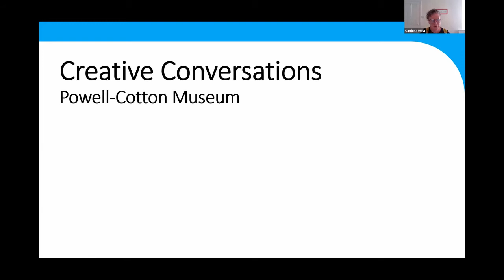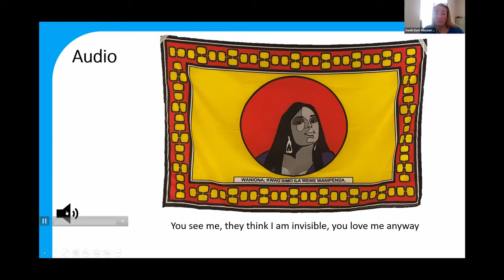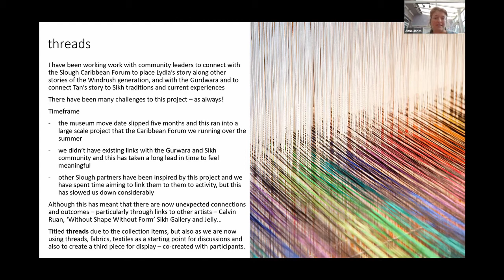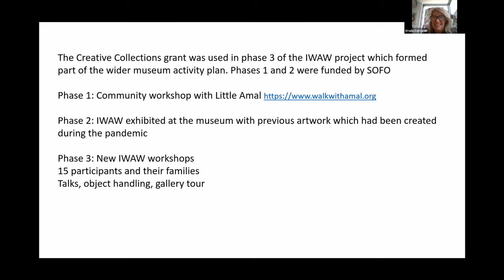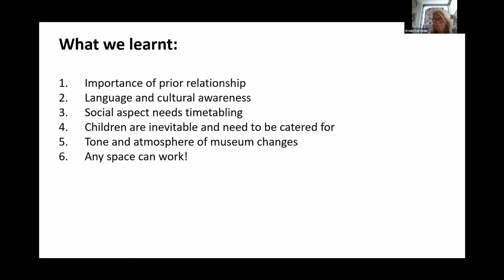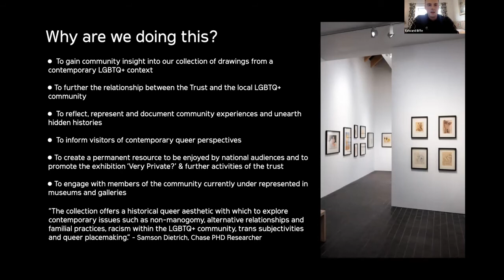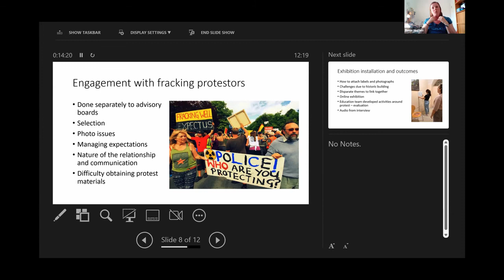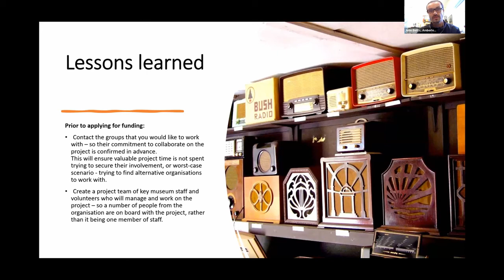Creative Collections 2022-23 Grant Launch & Inspiration Event